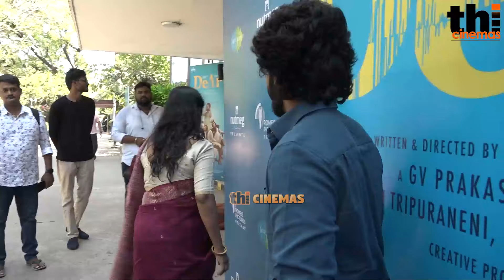Full Video - DeAr Audio Launch | Aishwarya Rajesh, GV Prakash, Rohini, Anand Ravichandran